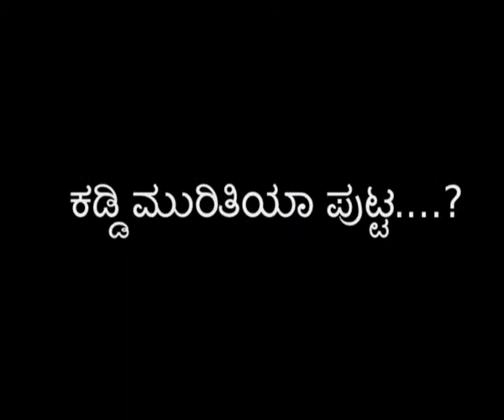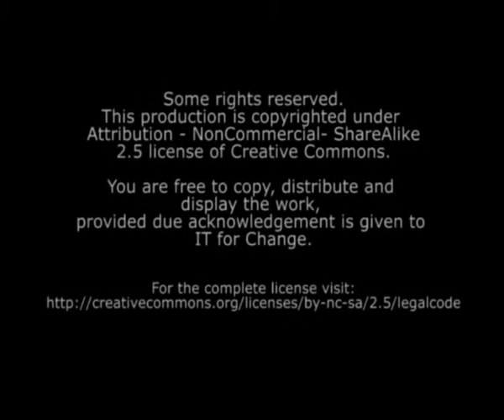Kaddi Muritiya Putta